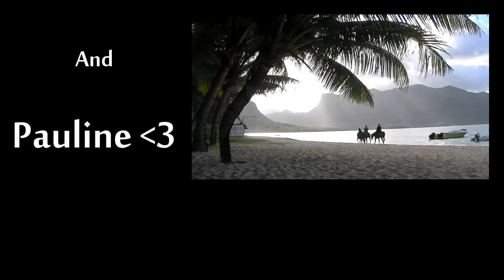Zack - Welcome to Mauritius ( Freestyle Football )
Plus fort que C. Ronaldo, Zack, freestyleur de Lille en vacance à l'Ile Maurice =)